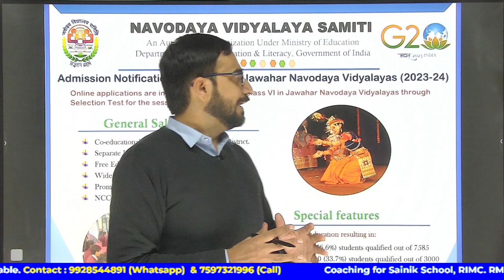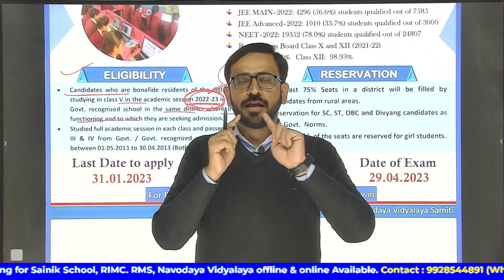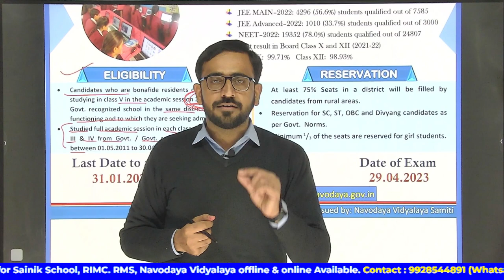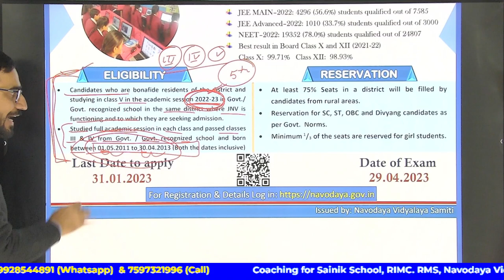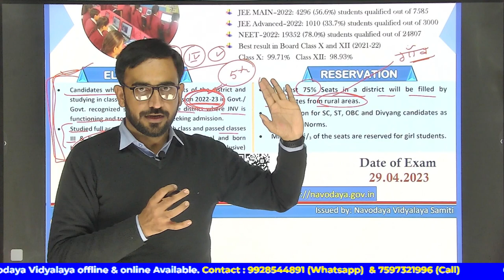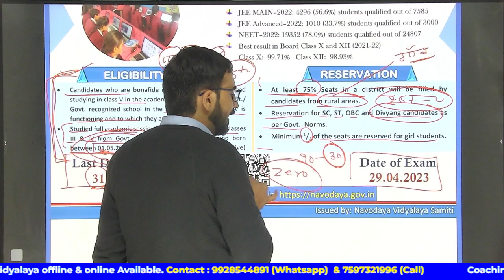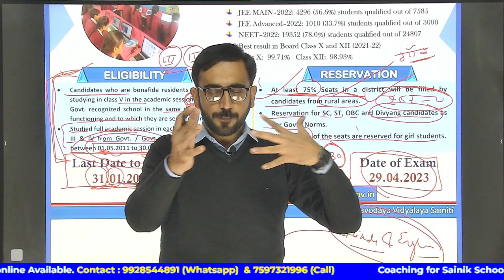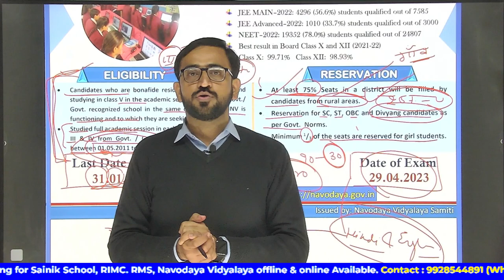नवोदय विद्यालय परीक्षा 2021 कक्षा 6th | Navodaya Vidyalaya Entrance Exam 2023-24 | JNVST 2023-24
Navodaya Vidyalay (JNVST  Exam) for class 6th.

hello students,
Navodaya Vidyalaya exam 6th
JNVST class 6th exam date
new exam date for 6th
नवोदय विद्यालय परीक्षा 2021
परीक्षा तिथि
नवोदय का पेपर कब होगा
 कक्षा 6 पेपर नवोदय विद्यालय

navodaya vidyalaya entrance exam 2021 class 9 science
navodaya vidyalaya entrance exam 2021 class 9 social sccience